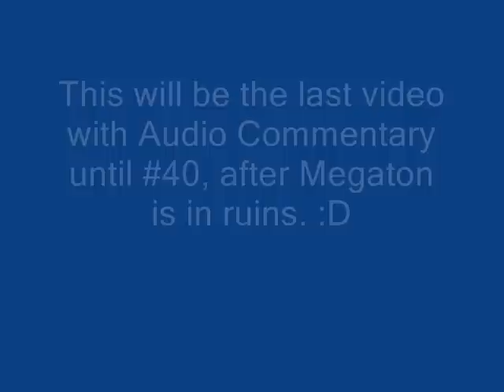Vault 131 w commentary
Last one with commentary before the burnage of megaton